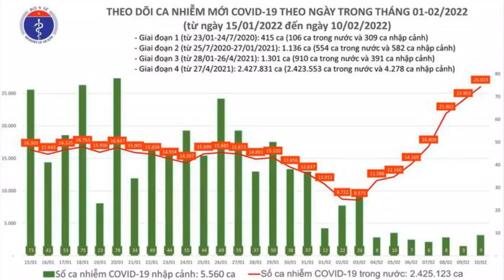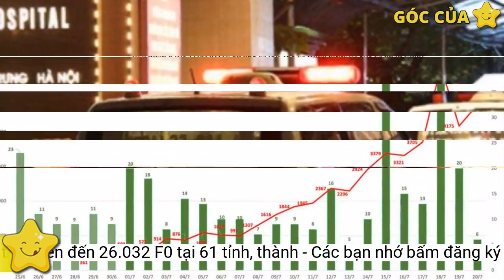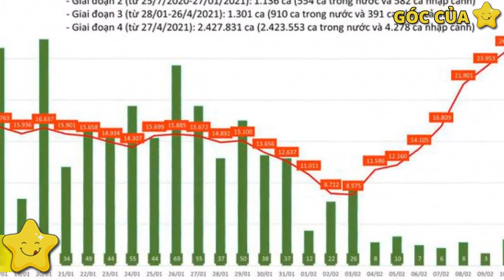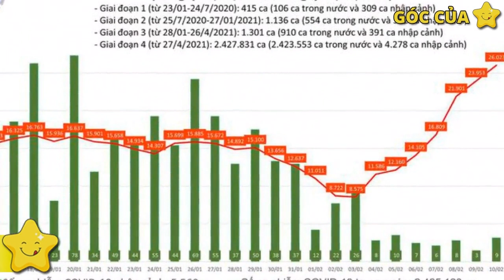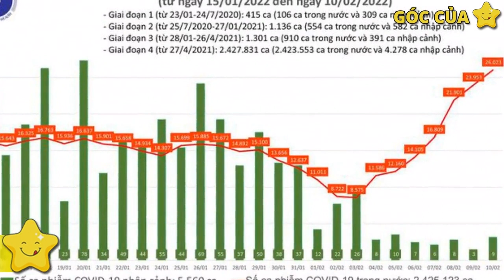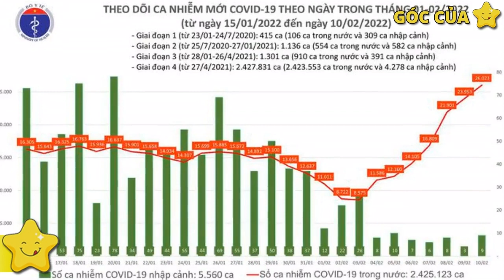Ngày 10/2: Số ca COVID-19 tiếp tục tăng, lên đến 26.032 F0 tại 61 tỉnh, thành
Bản tin dịch COVID-19 ngày 10/2 của Bộ Y tế cho biết số ca mắc COVID-19 tiếp tục gia tăng lên đến 26.032 ca tại 61 tỉnh, thành; Hà Nội vẫn nhiều nhất, hàng loạt tỉnh có số ca mắc trên 1.000 ca/ ngày; Có gần 10.000 ca khỏi, 74 trường hợp tử vong...+ Các địa phương ghi nhận số nhiễm tích lũy cao trong đợt dịch này: TP. Hồ Chí Minh (515.109), Bình Dương (293.068), Hà Nội (159.735), Đồng Nai (100.002), Tây Ninh (88.659).
Tình hình dịch COVID-19 tại Việt Nam:
- ECMO: 17 ca
+ Tại TP. Hồ Chí Minh (4) trong đó có 3 ca từ các tỉnh khác chuyển đến: An Giang (1), Sóc Trăng (1), Bà Rịa - Vũng Tàu (1).
+ Số ca nhiễm mới ghi nhận trong nước là 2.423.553 ca, trong đó có 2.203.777 bệnh nhân đã được công bố khỏi bệnh.
2. Số bệnh nhân nặng đang điều trị là 2.699 ca, trong đó:
- Các địa phương ghi nhận số ca nhiễm giảm nhiều nhất với ngày trước đó: Hà Tĩnh (-986), Gia Lai (-215), Phú Thọ (-172).
- Đợt dịch thứ 4 (từ ngày 27/4/2021 đến nay):
3. Số bệnh nhân tử vong:
Biểu đồ số ca mắc COVID-19 tại Việt Nam tính đến ngày 10/2
1. Số bệnh nhân khỏi bệnh:
- Từ 17h30 ngày 09/02 đến 17h30 ngày 10/02 ghi nhận 74 ca tử vong tại:
- Các địa phương ghi nhận số ca nhiễm tăng cao nhất so với ngày trước đó: Hòa Bình (+1.055), Bắc Giang (+377), Lạng Sơn (+352).
Thông tin các ca mắc COVID-19 mới:
- Đến nay tại Việt Nam đã ghi nhận 192 ca mắc COVID-19 do biến thể Omicron tại TP. Hồ Chí Minh (92), Quảng Nam (27), Quảng Ninh (20), Hà Nội (14), Khánh Hòa (11), Đà Nẵng (8 ), Hưng Yên (6), Kiên Giang (4), Thanh Hóa (2), Hải Dương (2), Hải Phòng (1), Long An (1), Bà Rịa - Vũng Tàu (1), Bình Dương (1), Lâm Đồng (1), Ninh Bình (1).
- Tính từ 16h ngày 09/02 đến 16h ngày 10/02, trên Hệ thống Quốc gia quản lý ca bệnh COVID-19 ghi nhận 26.032 ca nhiễm mới, trong đó 9 ca nhập cảnh và 26.023 ca ghi nhận trong nước (tăng 2.070 ca so với ngày trước đó) tại 61 tỉnh, thành phố (có 8.264 ca trong cộng đồng).
- Thở ô xy qua mặt nạ: 1.871 ca
Tình hình điều trị bệnh nhân COVID-19+ Tại các tỉnh, thành phố khác: Hà Nội (16), Đà Nẵng (4), Hải Dương (4), Quảng Nam (4),